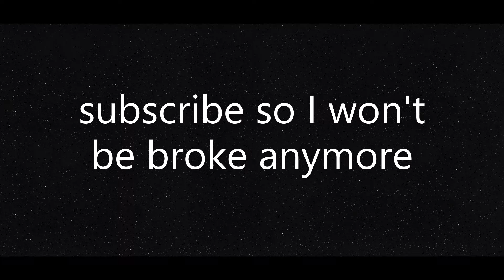The North Pole in Rec Room?